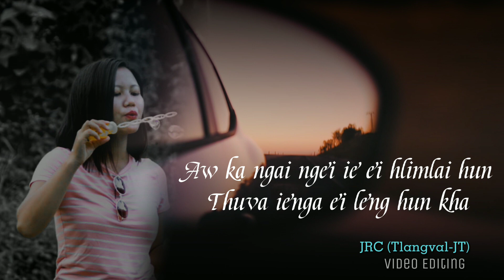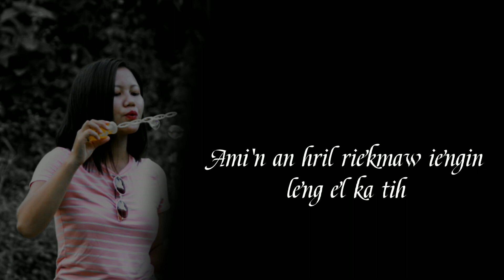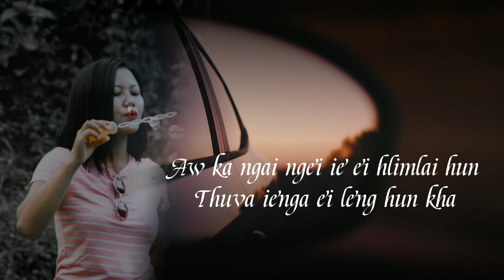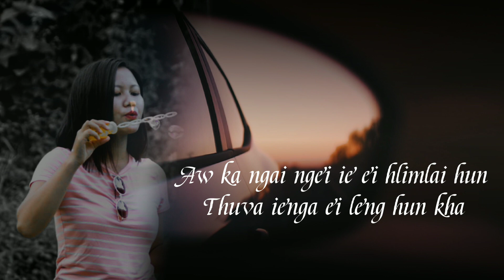EI HLIMLAI NUN-Sangsangi|| Official Lyrics Video.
EI HLIMLAI NUN
Singer : Sangsangi
Words: Abel (Ab Samsui)
Tune: B Lalsanglien Inbuon
Music & Recording : LJ Records
Video Editing : JRC (Tlangval JT)

Hi hla hi John Sellate a Story a inthawka ziek suok a nih.

Channel dang ah Upload sawng phallo a nih.